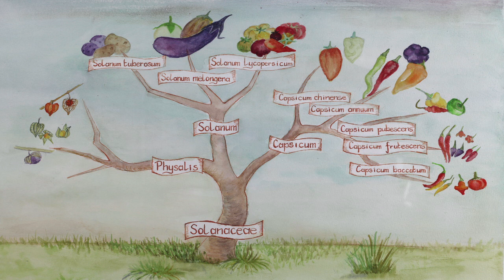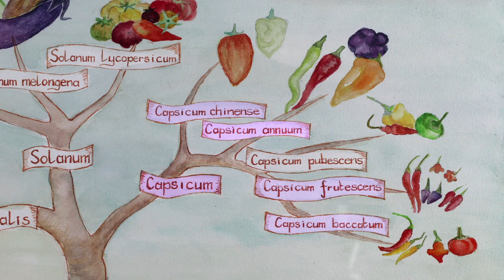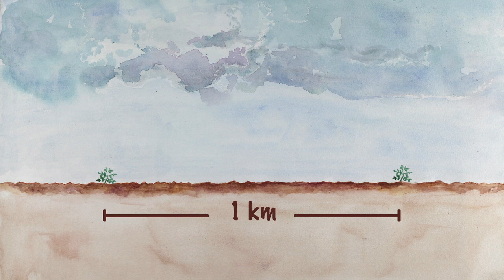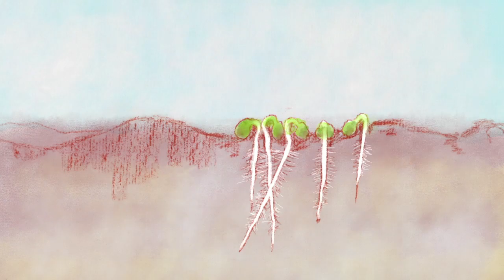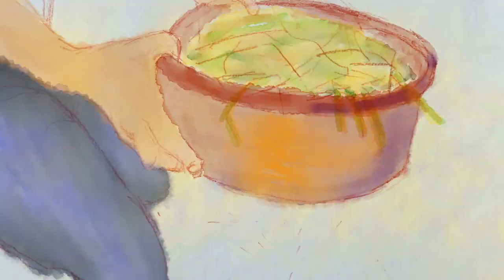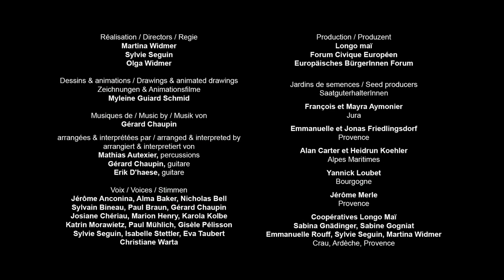pepper and hot pepper RU